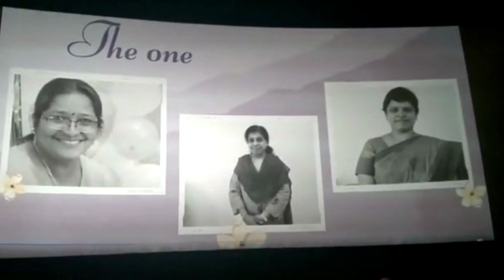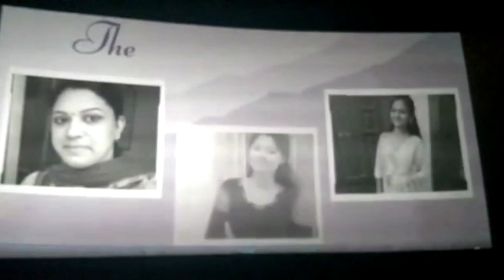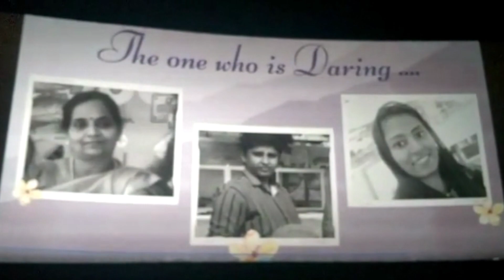Kikani Vidhya Mandir - Women's Day Celebrations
The women's day celebration at Kikani vidhya mandir was memorable and one of a kind.

The men staff surprised the women staff with a cake and the management provided snacks for all the staff.

The highlight of the day was the private movie screening at the cinemas, coimbatore, with a presentation to salute our staff on the big screen. Thank you @pvrcinemas_official for this wonderful experience.

Here's a glimpse of our day. Happy Women's Day

Music Courtesy for presentation -
Hridayam title track
Karthika Vaidyanath's version of a r rahman's gala galavena, rhythm